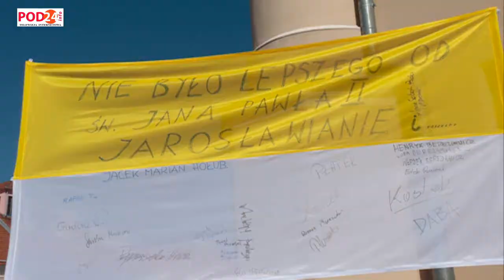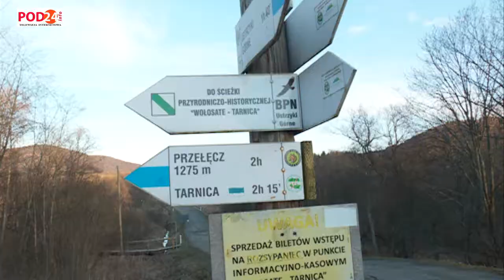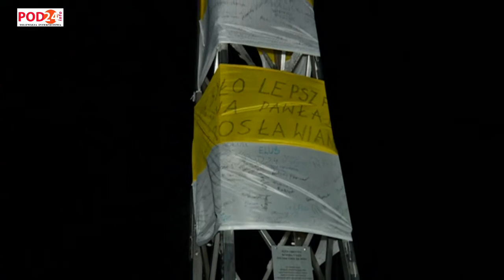XII Rajd Papieski na Tarnicę